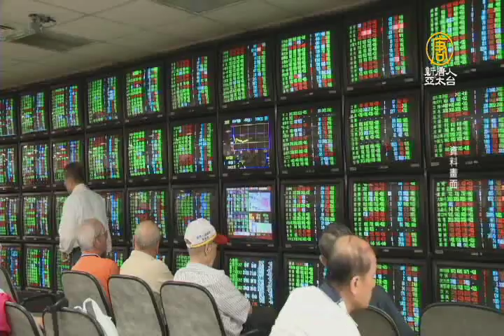【新唐人/NTD】股匯雙殺台股重挫百點 早盤貶向31元大關｜台股｜股匯雙殺｜匯率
財經消息來看到，市場預期，美國 FED聯準會 可能在3月中，宣布再度升息；對此，國際金融市場波動加劇，台北股匯市早盤也一度重挫超過百點，新台幣匯率上午也重貶超過1角，一度觸及30.98元，再度貶向 31元大關。